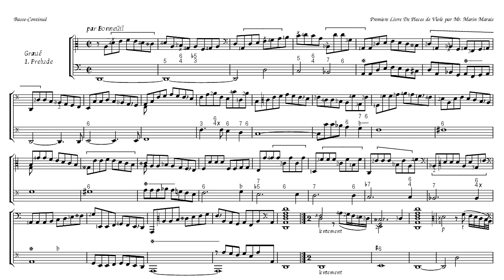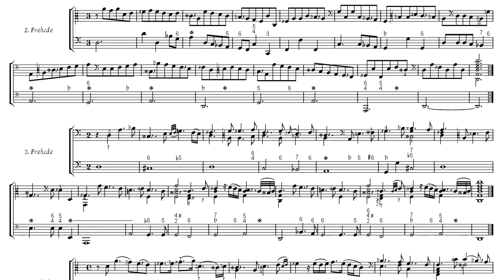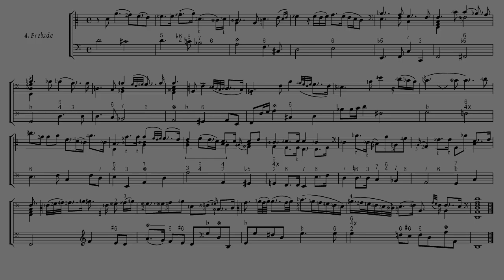Marin Marais How to start the book of viol pieces